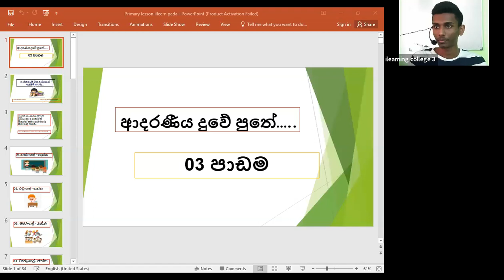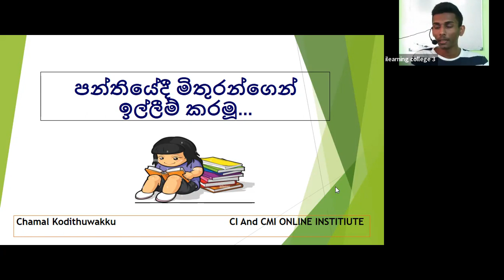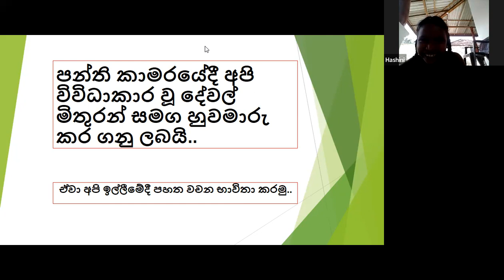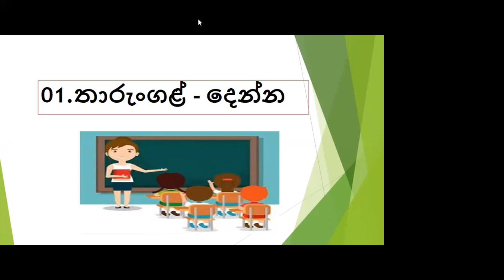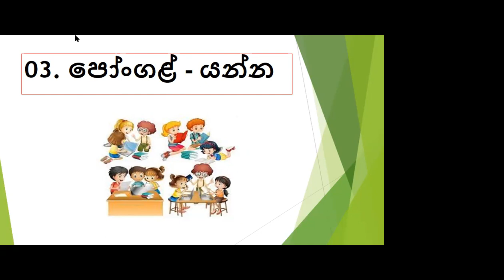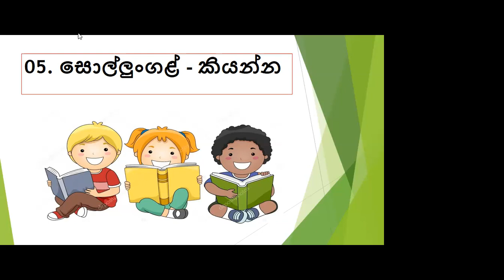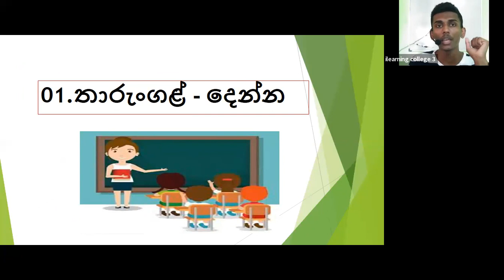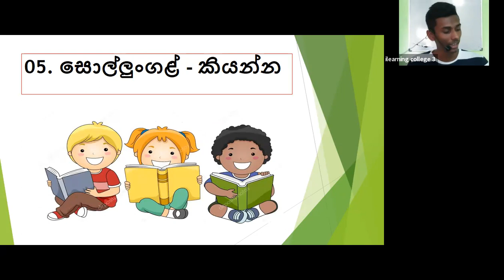3 ශ්‍රේණිය අමතර පන්තිය Jan 20, 2022